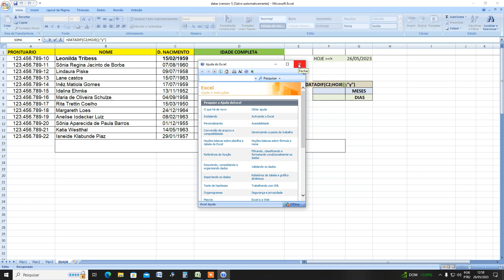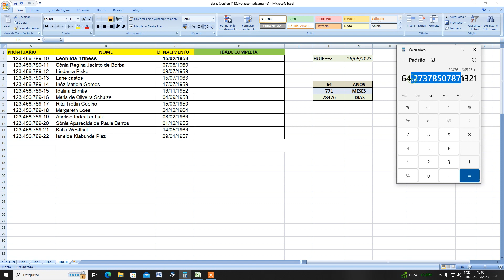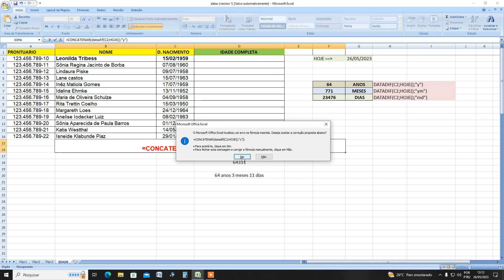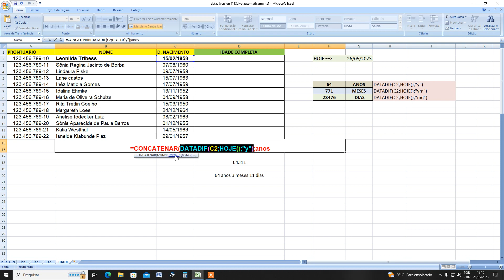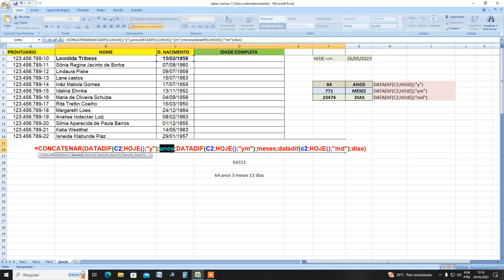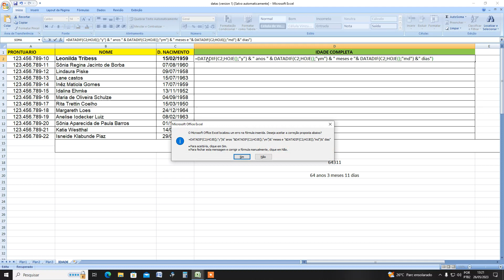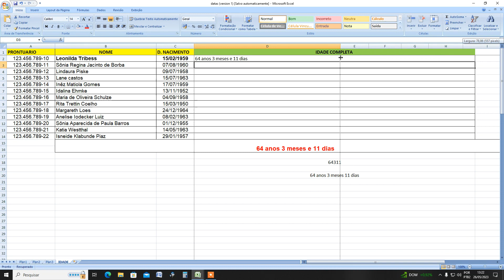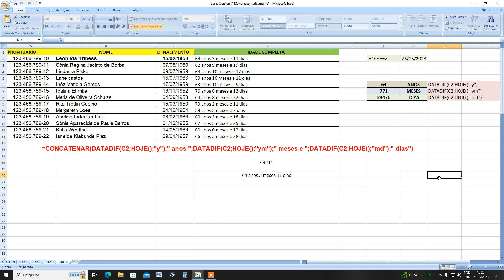DATA COMPLETA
Retorno das duvidas da aula de 25/06/2023 ETSUS